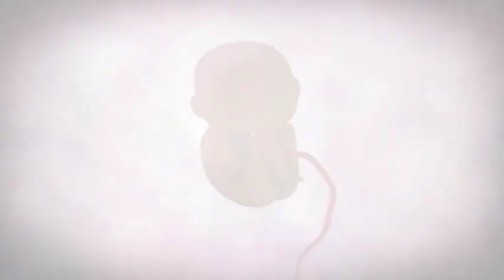Born HIV Free : Baby in the sky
A baby dreams of the wonders of life to come when born HIV free.